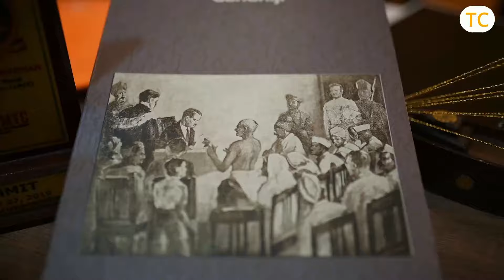കോടികൾ കിലുങ്ങുന്ന MARITIME മേഖല| കാന്താരി മുളകും കട്ടനും ദിനചര്യയാക്കി THE MARITIME MAN| TC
Nanoo Viswanathan, a 25 year experienced proactive, vibrant, enthusiastic, logistics, Law and Management consultant turned entrepreneur .